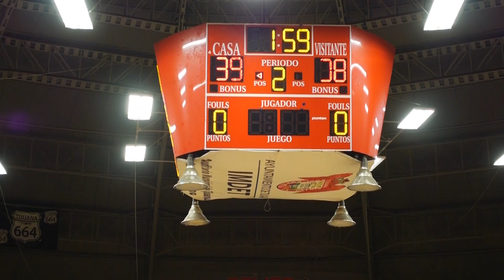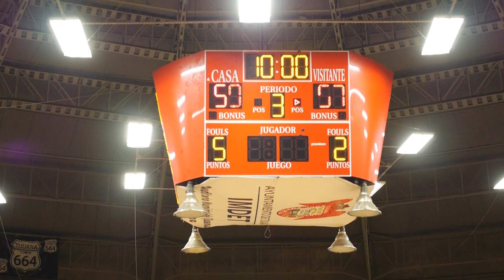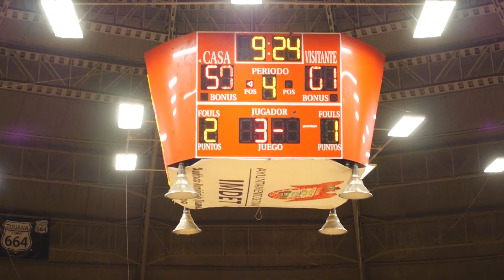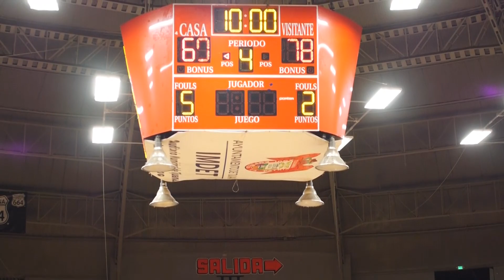Baloncesto BC 2019 Felix Transport vs Global Alley (La Final)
Felix Transport se llevo el Campeonato contando con un juego de Conjunto, la Ofensiva de Steve Navarro no fue suficiente para detener a los Transportistas que se crecieron en la 2da Mitad.

Fue Dificil encontrar un MVP del partido porque fue un juego de conjunto pero al final se decidio por David Ruiz que fue pieza importante en la defensa para darle el premio al Jugador mas Valioso.